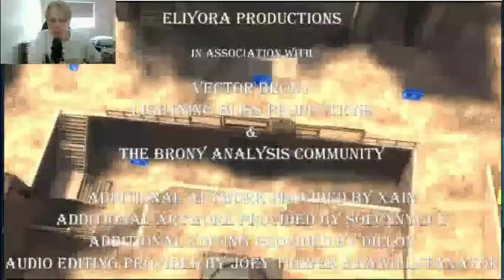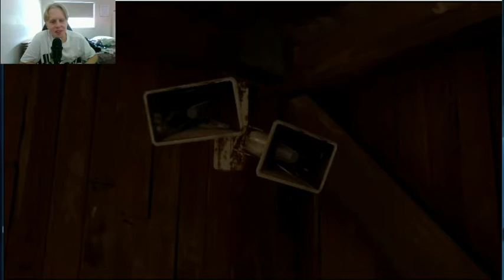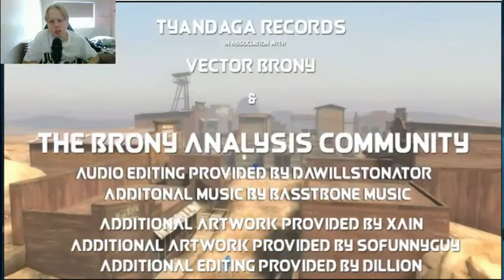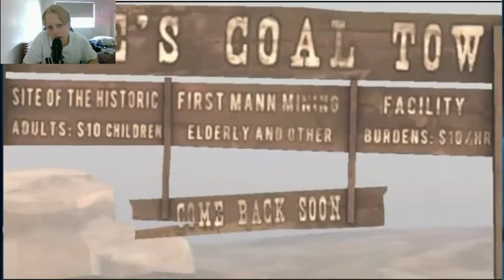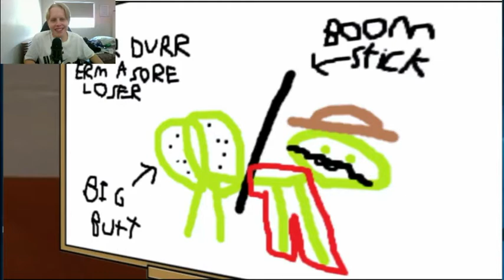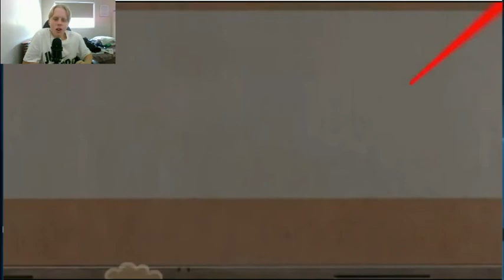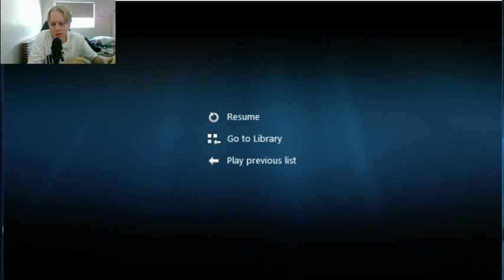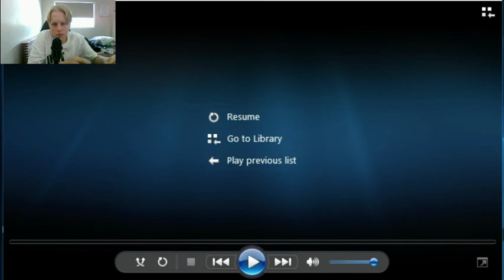hthom32 react: 3 dr wolf tf2